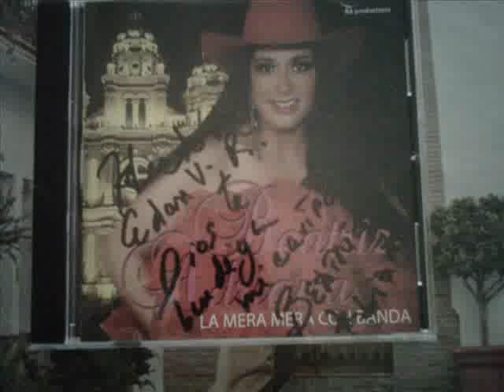Beatriz Adriana La mano de Dios Nuevo disco con Banda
BEATRIZ ADRIANA de su nueva producción discográfica titulala "LA MERA MERA" con Banda, canta "LA MANO DE DIOS" de su nuevo disco 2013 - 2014.

ÉSTE VIDEO, PROBABLEMENTE CONTIENE MATERIAL DE BA PRODUCTIONS, Y DEMÁS, SÓLO LO HE PUBLICADO PARA PROMOVER LA MÚSICA REGIONAL MEXICANA, ESPECIALMENTE LA DE ÉSTA GRAN ARTISTA. EN NINGÚN MOMENTO HA SIDO PUBLICADO CON LA FINALIDAD DE LUCRAR.

ÉSTE DISCO CONTIENE LAS CANCIONES:
1. TE LO PIDO POR FAVOR
2. SEÑORA SEÑORA
3. PORQUE ME HACES LLORAR
4. SUEÑA
5. NO DISCUTAMOS
6. LAMENTO DE AMOR
7. TU A MI NO ME HUNDES
8. LA MERA MERA
9. TU ABANDONO
10. PODRIA VOLVER
11. LA MANO DE DIOS
12. SE ME OLVIDO OTRA VES
13. MI MUÑECA